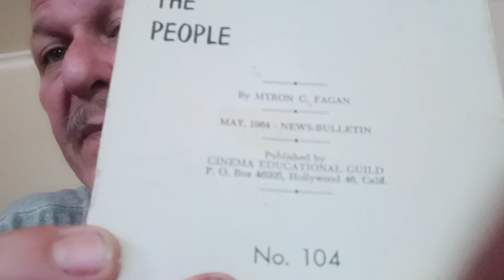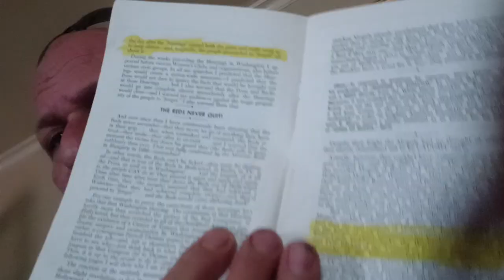And you thought Communism was gone???? I present to you 1964 literature from Myron Fagan.